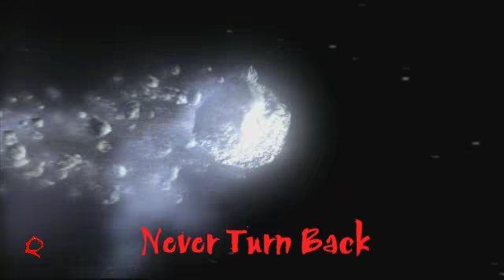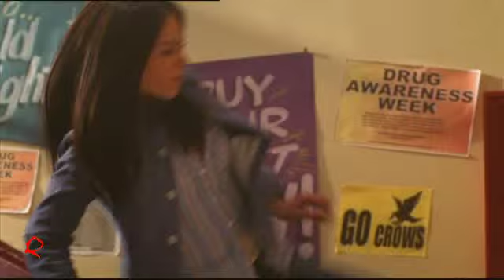Smallville - Never Turn Back